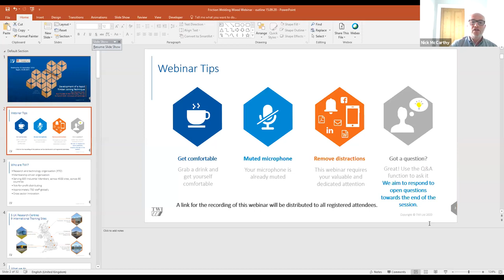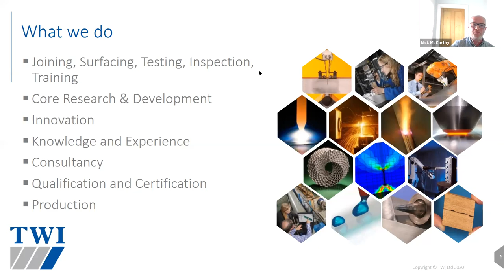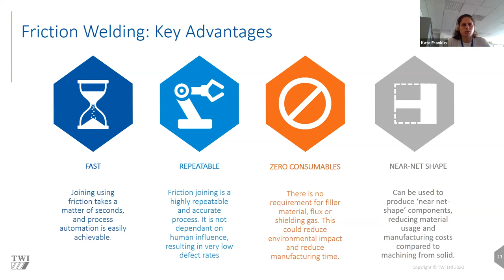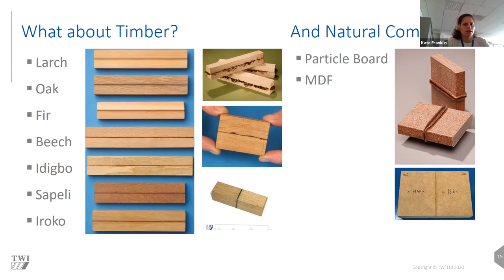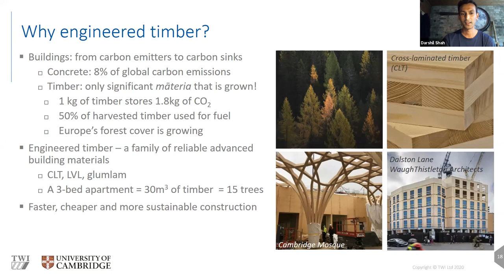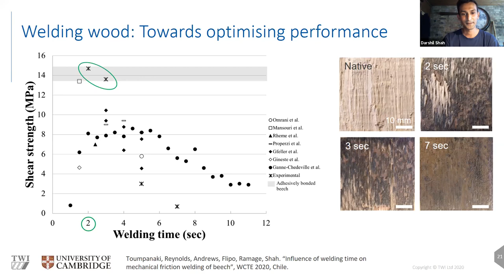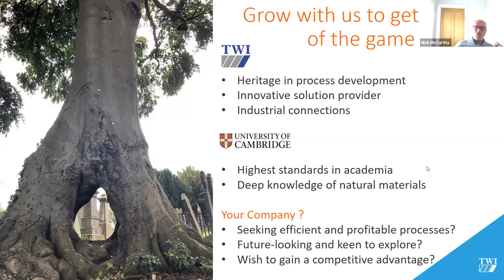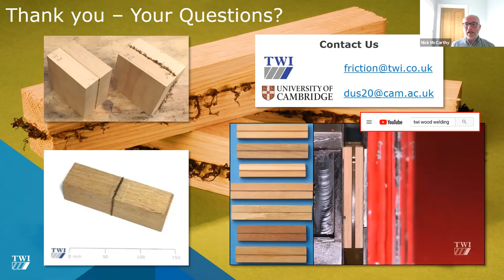Webinar on Wood Welding: Development of a Rapid Timber Joining Technique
Wood Welding?

Dr Kate Franklin from TWI and Dr Darshil Shah from the University of Cambridge are presenting recent developments to adapt an advanced aerospace technology to bond timber.

Find out how this development could benefit your products and manufacturing needs.